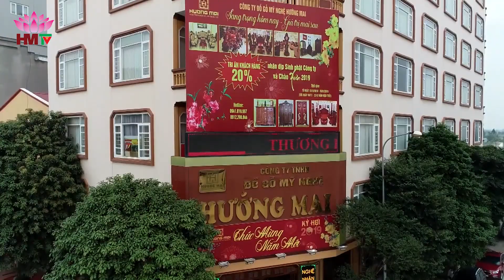BỘ BÀN GHẾ CHỮ VẠN CỰC ĐẸP LÀM TỪ GỖ HƯƠNG NHỎ GỌN PHÙ HỢP NHIỀU PHÒNG KHÁCH | 0972514668